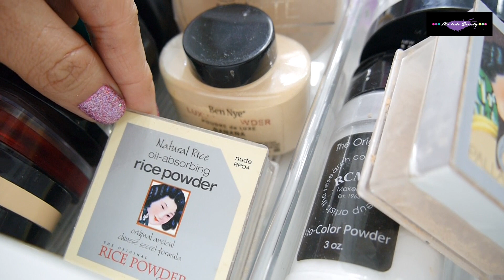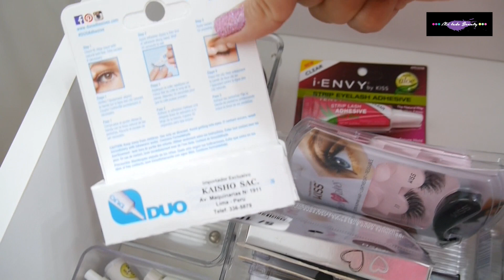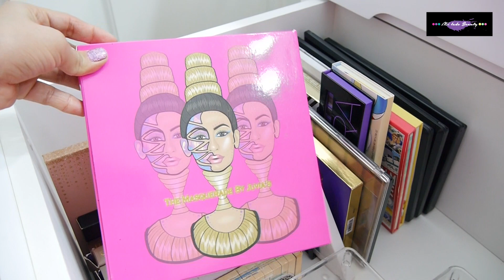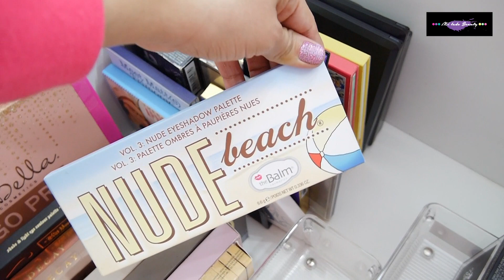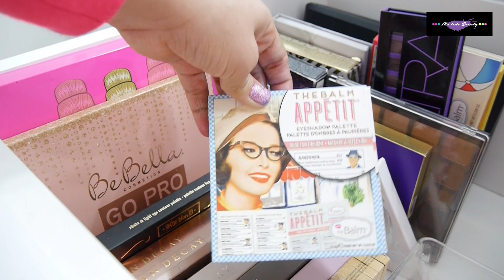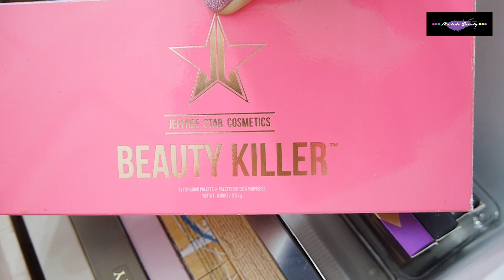MI COLECCIÓN+ORGANIZACIÓN DE MAQUILLAJE 2018(PARTE II)/VANITY TOUR|MI LADO BEAUTY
MI COLECCIÓN+ORGANIZACIÓN DE MAQUILLAJE 2018(PARTE II)/VANITY TOUR

HOLA!Después de mucho tiempo regreso a YouTube y lo prometido es deuda!!!HOY tenemos el video más pedido desde que abrí el Canal. así que ya estamos con la 2da PARTE de MI COLECCIÓN Y ORGANIZACIÓN DE MAQUILLAJE 2018.